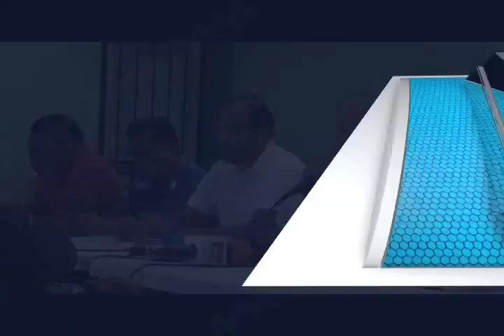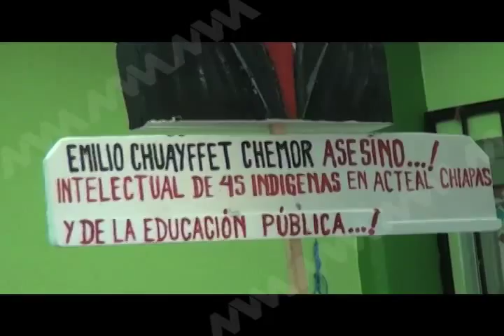SECCION 22 (MVM TELEVISIÓN)